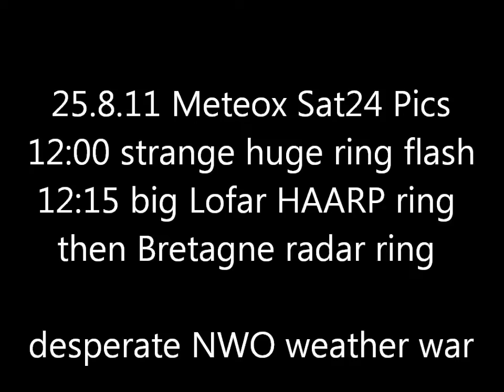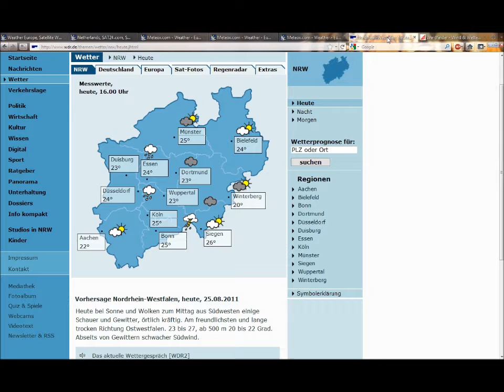25.8.11 Huge Radar Anomaly Haarp RING EU Haarp LOFAR at Exloo NL Weather Manipulation